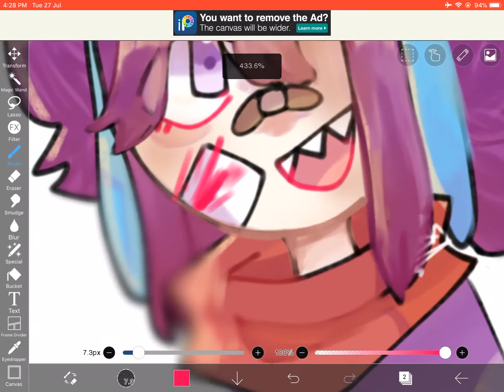Don’t mind me